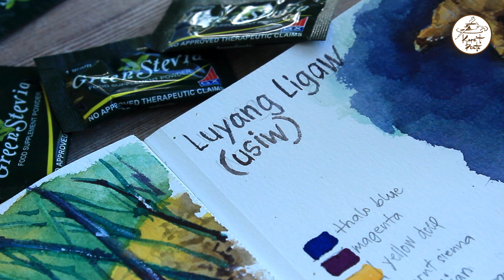Ep.#09: RARE GINGER | LUYANG LIGAW (USIW) | ART JOURNAL | Kape't Pinta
ART JOURNAL

Artist: Titser Alex Maghari
Editor: Matt Mercurio